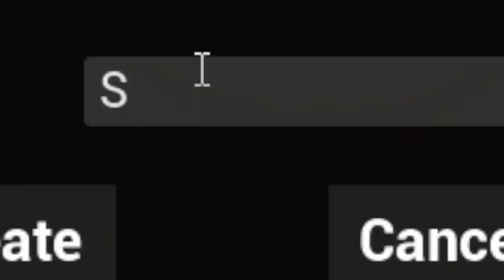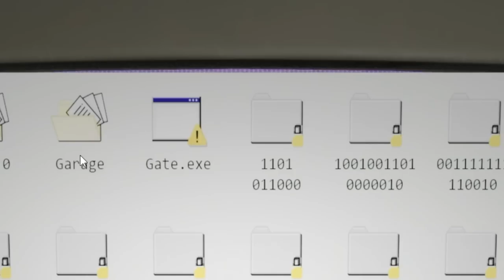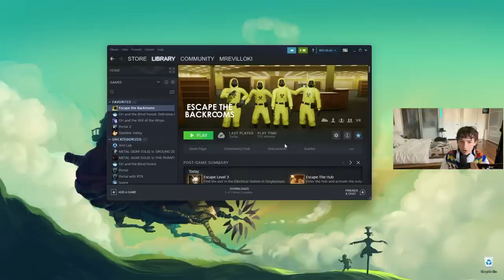i went to the backrooms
this was a moment.

Chapters
00:00 hanging out
01:23 i have fallen
02:05 HGTV
02:35 Level 2
04:50 Level 3?
05:47 hell
06:15 long hallway
07:28 aesthetic
08:15 no